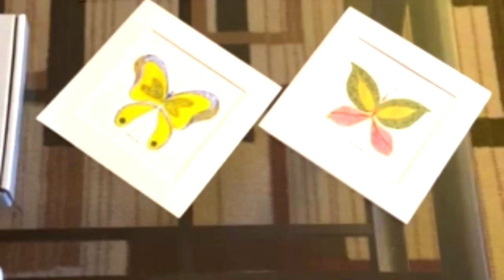Global Artist Cynthia "Reta" Richards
Cynthia "Reta" Richards is an artist based in Dubai with connections in Toronto and Minnesota. She is a featured artist at the Cultural Destinations booth in the Education Building at the Minnesota State Fair. She shares her recent work as well as the launch of her collaborative business Graces which features a unique butterfly art and a blessing for every day of the year.